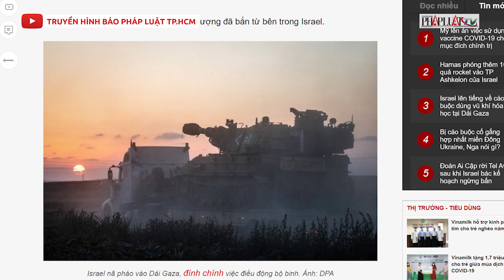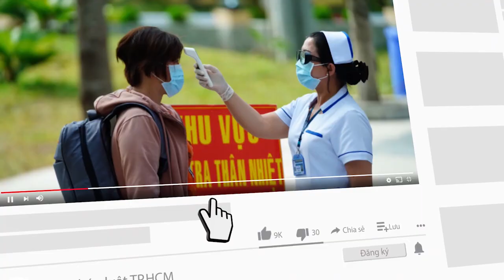Israel nã pháo vào Dải Gaza, đính chính việc điều động bộ binh - PLO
Israel đã nã pháo và tiến hành nhiều cuộc không kích nhằm vào lực lượng Hamas ở Dải Gaza, đồng thời đính chính thông tin đưa bộ binh vào Dải Gaza.